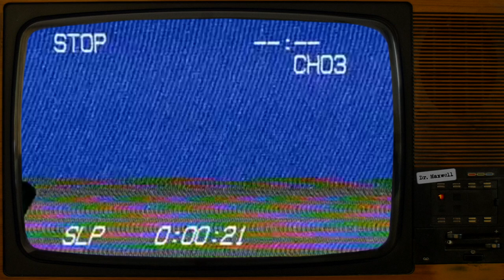SCP-2399 | A Malfunctioning Destroyer | Keter | SK-Class End of the World Scenario SCP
Not often do we get a chance to see the swerving bus that will end our lives, and step out of the way. Jupiter, unknowingly, has offered us that chance. I suggest we take it.

Thank you to u/gaymer200 for letting me use his awesome rotating SCP logo graphic!